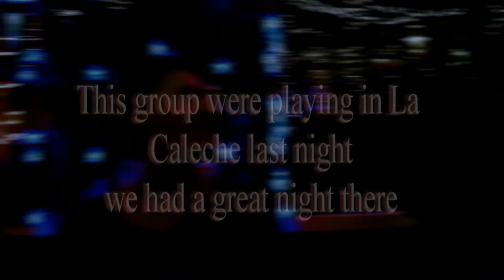Les Humeurs Cerebrales